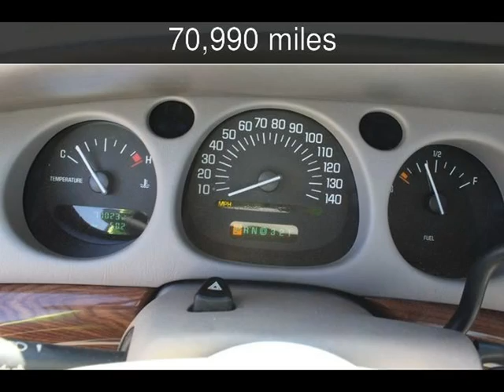2003 Buick LeSabre Custom Used Cars - Harwood,MD - 2018-07-18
See more details about this used car This 2003 Buick LeSabre Custom with 70,990 miles is for sale at South County Public Auto Auction.